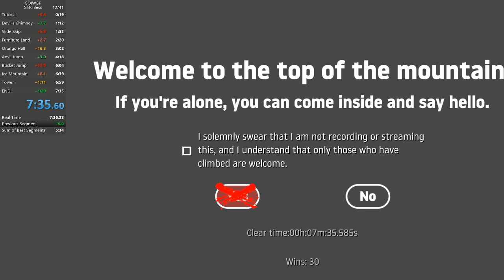Getting Over It | Glitchless | 7:35.585 (PB)